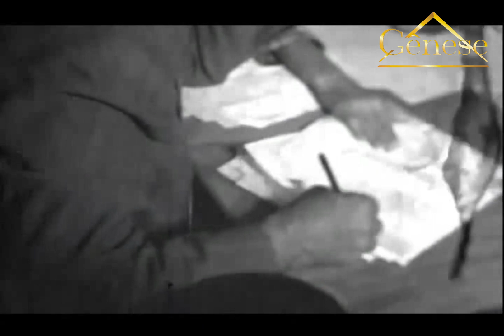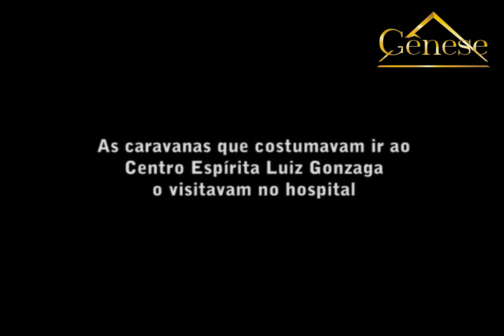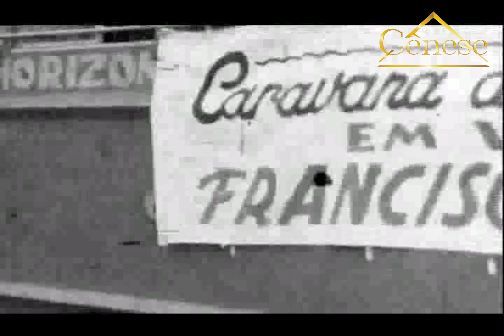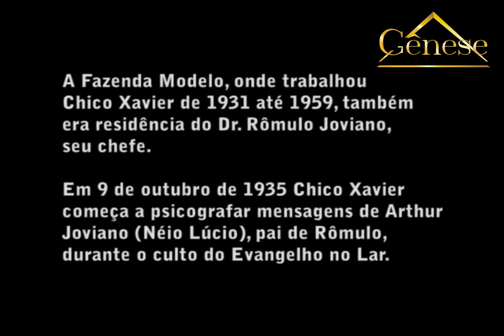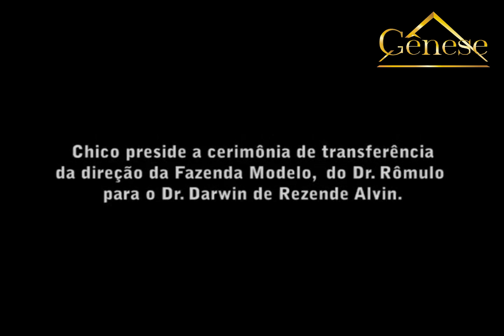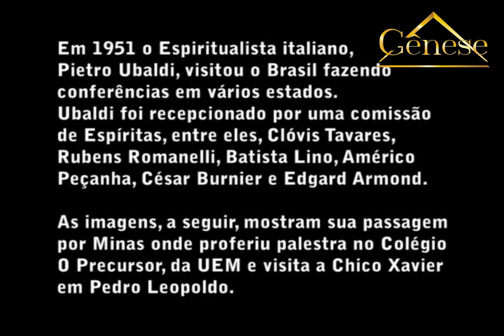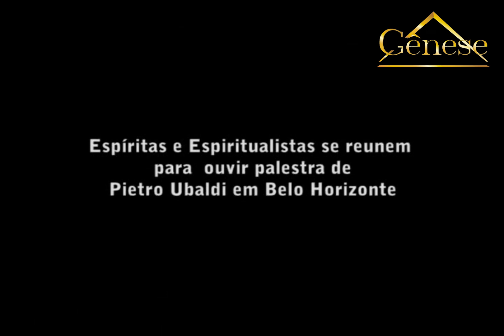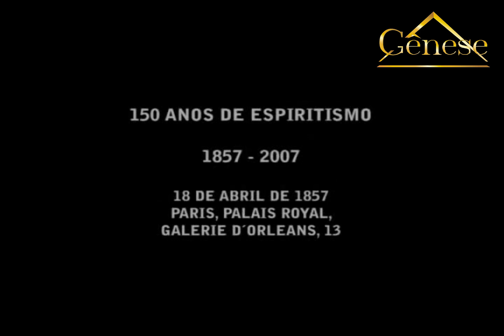DOCUMENTÁRIO HISTÓRICO - CHICO XAVIER MÉDIUM DE EMMANUEL - CLX #153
Produção do inesquecível César Burnier.

COLABOREM CONOSCO:

CNPJ/ PIX:
C/C: Bradesco
Agência 1850/3
Conta 93/0

Ave, Cristo!

PROGRAMAÇÃO SEMANAL ESTUDOS FEEAK:
2ª a 6ª: Gênese no Lar: 06:52h;
2ª: Médiuns e Mediunidade:15:00h;
3ª: Evangelho na Casa de Kardec: 19:30h;
4ª: Cartas De Paulo:19:00h; (suspenso temporariamente)
6ª: Chico Live Xavier:17:00h; (suspenso temporariamente)